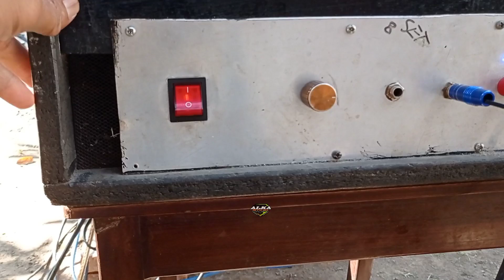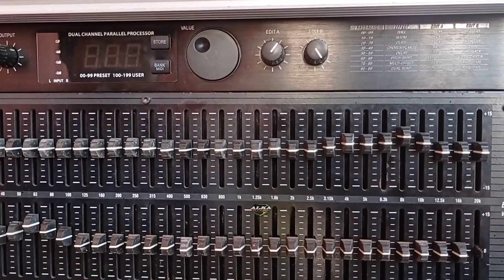Hebat..!! belum banyak tau kalau sudah sering kirim ke luar daerah.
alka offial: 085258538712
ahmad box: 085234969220